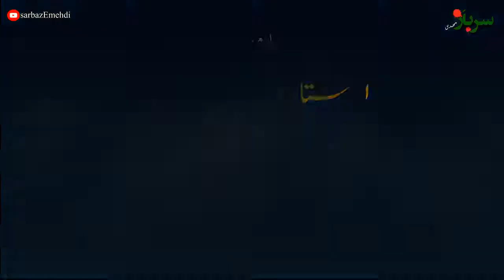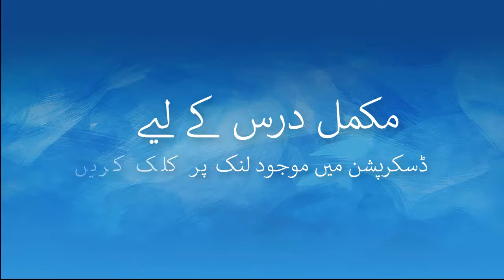Imamat ko smjhna mushkil kiu | Imamat sy jamhooriat tak part-15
Visit this link for complete Lecture

Clip was Taken from lecture 3